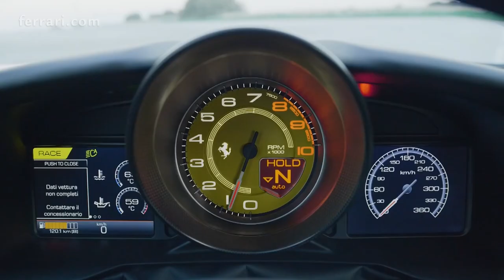Ferrari F8 Tributo - Outstanding Performance